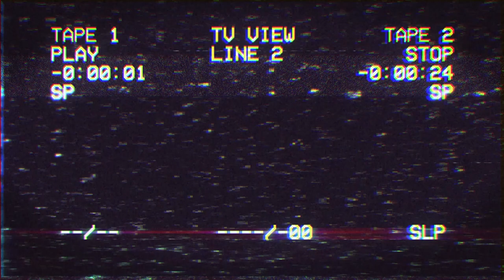Did my Mum send me a message from beyond the grave?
Bikes:
2002 Suzuki GSX-R 1000 K2 - Current
2007 Triumph Daytona 675 - SOLD
1999 Suzuki SV650S - SOLD
2006 KTM 990 Superduke  - SOLD
2006 Honda CBR600RR - SOLD
2018 Yamaha MT-07 - SOLD